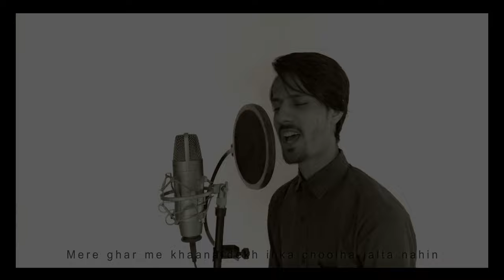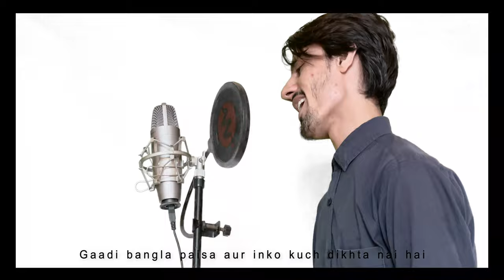Nakli Ho Tum Log | Official Music Video | Muhammad Fahad | Latest Rap Songs 2021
Song - Nakli Ho Tum Log

Audio Credits
Lyrics : Muhammad Fahad
Performed : Muhammad Fahad
Video Credits
Shot On Iphone : Bajaj Rohan
Editted : Muhammad Fahad